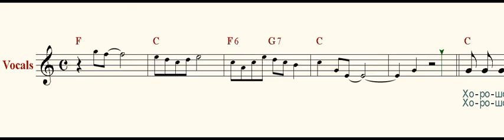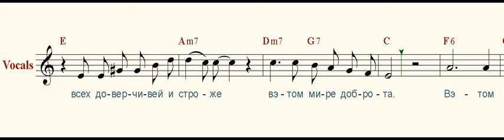Песня о доброте Из м.ф. "Фунтик и его друзья", Song about kindness From m.f. Funtik and his friends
Хорошо бродить по свету
С карамелькой за щекой.
А еще одну для друга
Взять в кармашке про запас.

Припев:
 Потому что, потому что
 Всех нужнее и дороже,
 Всех доверчивей и строже
 В этом мире доброта.

Хорошо бродить по улице
С теплым кроликом за пазухой,
Принимая как награду
Сердца маленького стук.

Припев:

Хорошо бродить по городу
С белым голубем в цилиндре,
С красным шариком на ниточке,
И с улыбкой до ушей.

Припев:
Музыка В. Львовского
Слова В. Шульжина